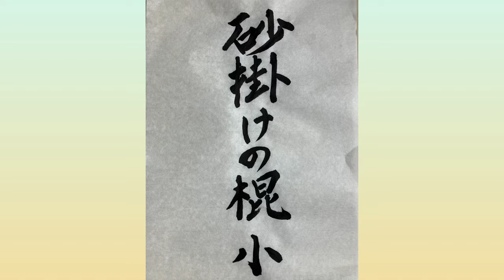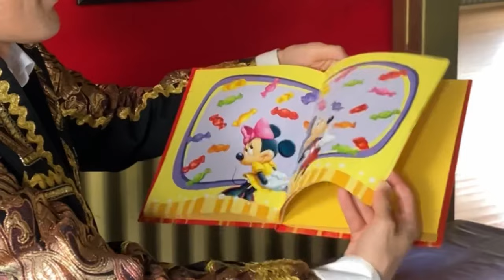Sunakachi no Kun Sho 砂掛ちの棍小 Yamani Ryu Bo Jutsu 山根流棒術 Bugeikan武芸館 副館長Higa Kiyohiro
This kata Sunakachi no kun sho handed down from Chinen Masami

Chinen Sanra
知念三良

Chinen Masami
知念正美

Higa Seitoku
比嘉清徳

Higa Kiyohiko
比嘉清彦

Higa Kiyotomo      Higa Kiyohiro
比嘉清智                   比嘉清博

えび太郎　作りました♪

Music
赤いバラの想い出
Memory of Red Roses
      作詞/作曲　城　明
　　編曲　テリー重田
　　唄　南城　英樹

マジック
魔法のキャンディー